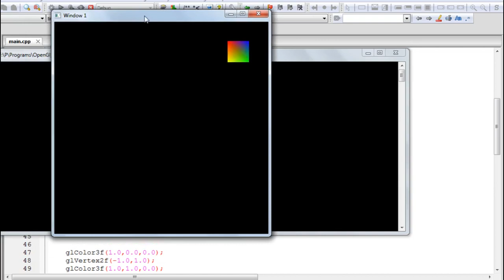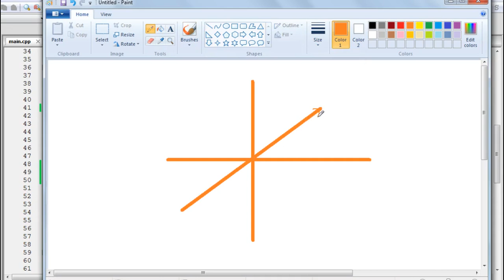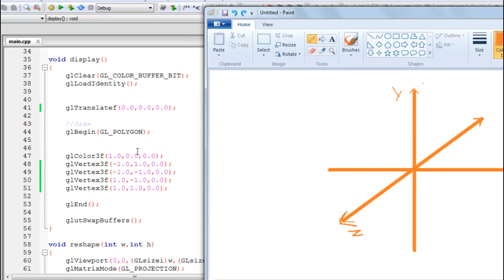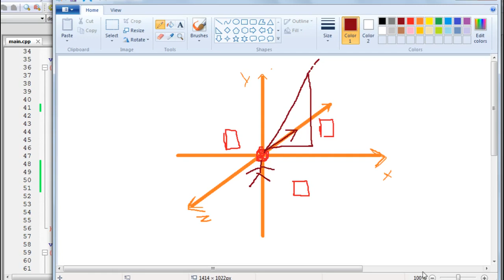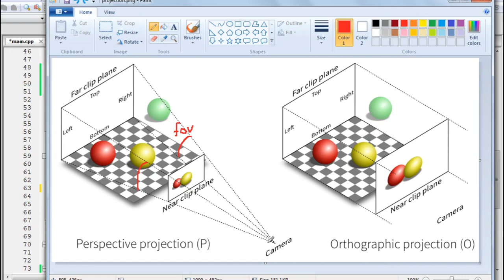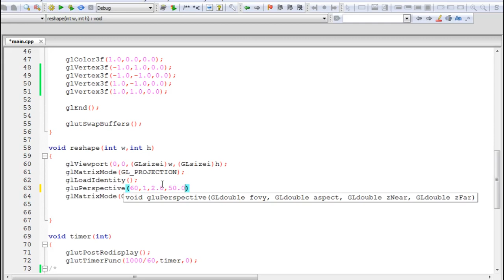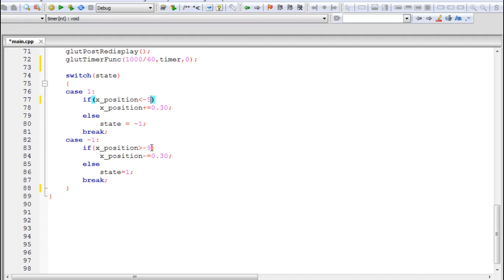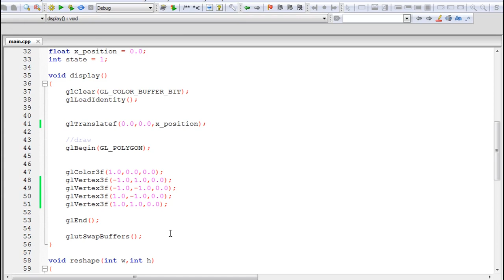OpenGL Tutorial - 5 | Projection and the Third Dimension | OpenGL in C++ with the GLUT library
This video is the fifth part in the tutorial series about OpenGL in C++

Covered in this part:
- Working with 3D coordinated using glVertex3f() function call
- setting up a 3D perspective projection